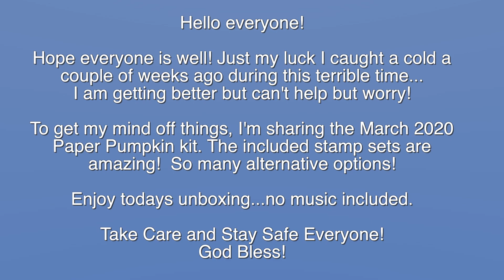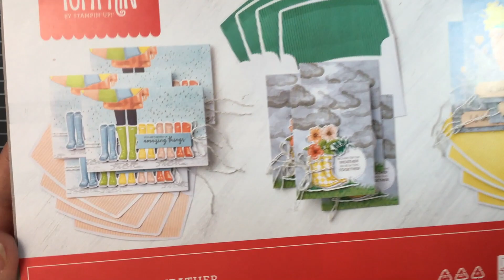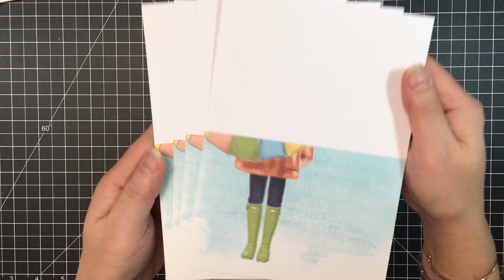Paper Pumpkin March 2020 | No Matter the Weather Unboxing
Kathie